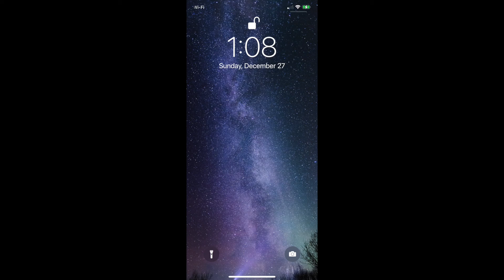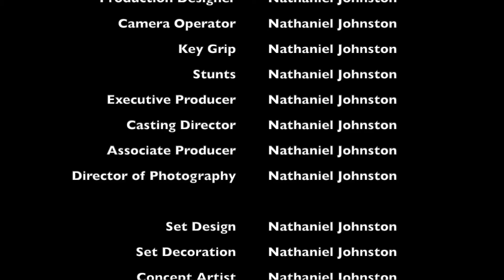Time for a NOT Change Part 2/2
Part 2 out of 2 of another one of those low (no) budget so-bad-it's-good-but-maybe-actually-just-bad time travel/loop (short) films with bad acting but a totally impressively clever title.